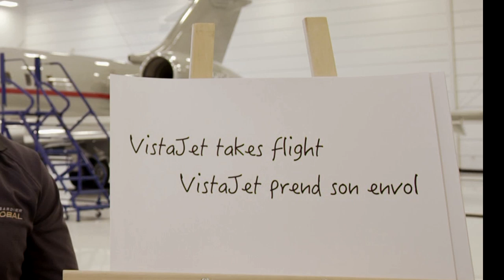Bombardier and VistaJet | 1 Photo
On Wednesday 17th September, a special ceremony was held at the Bombardier Global Completion Centre to celebrate the delivery of eight new Global, Challenger 605, and Challenger 350 jets into the VistaJet fleet.

The aircraft join the fleet this month and are pictured above on the apron at the Completion Centre. It is a rare occasion to capture such a large number of distinctive VistaJet stripes in one location, as 2014 has seen our fleet spread even further across the globe, testament to our VistaJet teams working tirelessly to keep the fleet flying.

Bombardier and VistaJet are consistently making the industry record books with our special partnership. Having impressed the aviation world in 2012 with our historic firm order of 56 Global jets in a single transaction, September 2014 marks the largest number of wide-body business jets to be delivered by Bombardier to one customer within a 30-day period. This video shows many of the Bombardier team who worked to make this delivery possible.

By the end of 2014, 45 VistaJet aircraft will be operational worldwide. For September, we are excited to welcome the long-awaited Challenger 350 into the fleet.